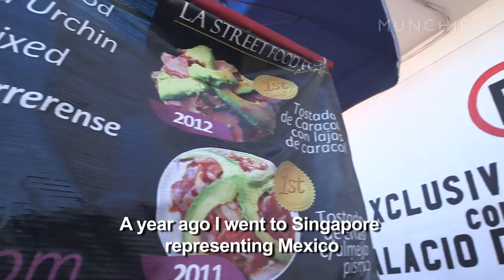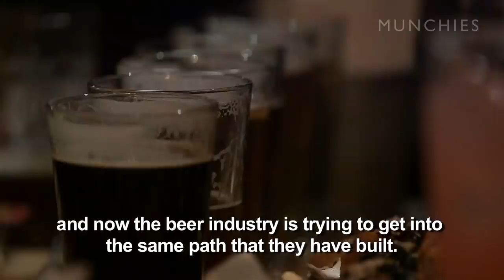Fish tacos & Norteño Music with Benito Molina: Chef´s Night Out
Benito Molina is a Mexican superstar chef from Mexico City who decided to leave the big city behind for a fresh new start—and when we mean fresh, we do mean fresh: fresh fish, fresh wine, fresh air, and the fresh ocean.

Benito's restaurant, Manzanilla, resides in Ensenada, Baja California and they prepare, obviously, the freshest food out there. Benito takes us to Ensenada's fish market—which is basically just across the street from his restaurant and is where he gets his everyday ingredients—and then shows us La Guerrerense, where you can find the damn best street food in the world ... or at least that's what the multiple international prizes that they have won have to say.

We also head down to Hussong's, Mexico's first cantina ever which actually has a replica in Las Vegas, and then get some cold ones at Wendtland, a local brewery. Finally, it's back to Manzanilla for a huge party with norteño music, friends, and delicious calamari tacos.